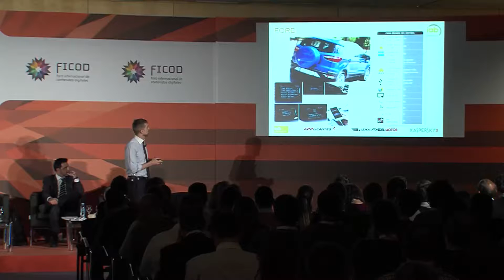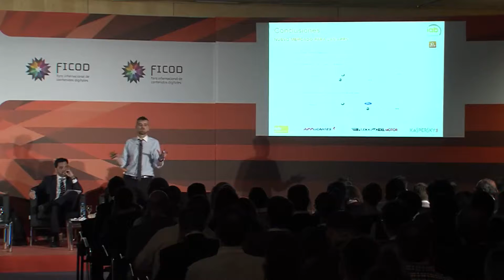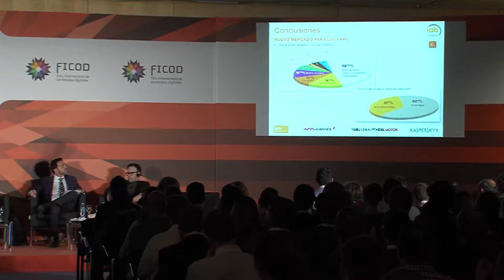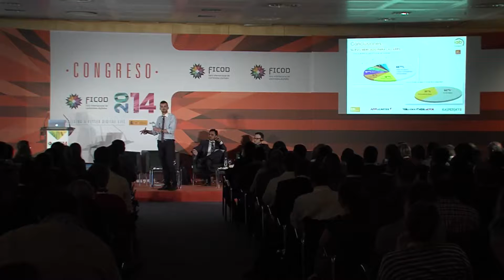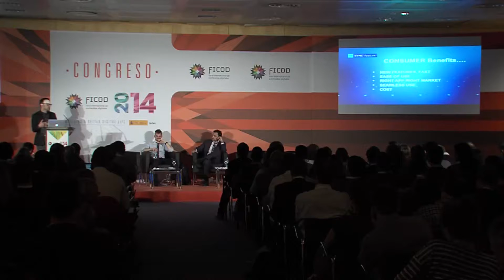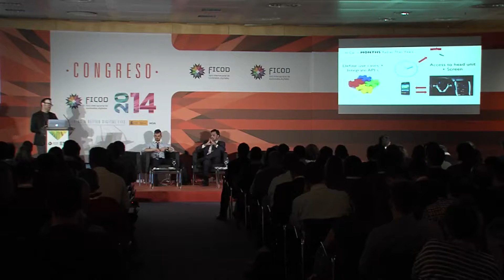Seminario de Apps - Apps in cars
El seminario de apps esta orientado a mostrar el potencial y las oportunidades de negocio que representan para los desarrolladores de aplicaciones en el mundo de los automóviles.Scott Lyons y Javier Clarke analizan las posibilidades que se abren para las empresas de contenidos digitales en el sector automovilístico. Moderador: Andrés Dulanto Scott. Dirección de EfeEmpresas
Ponentes: Scott Lyons (Ford Motor Company) - Javier Clarke (IAB Spain).